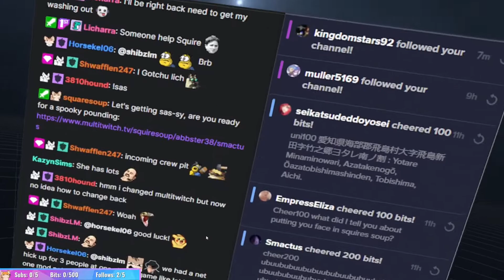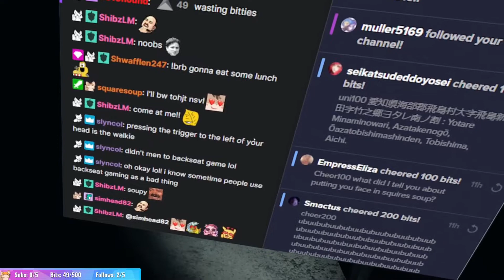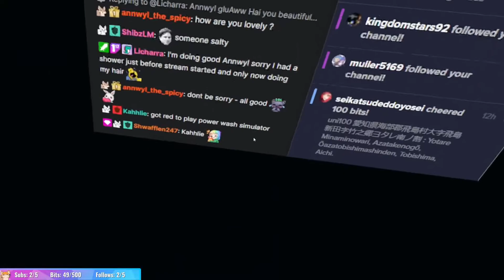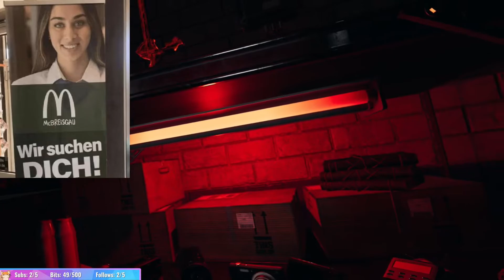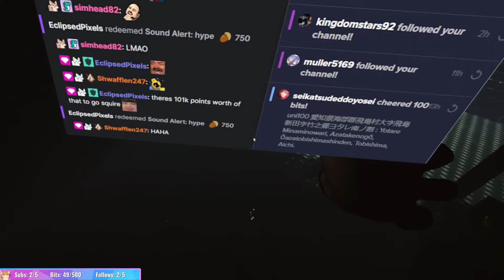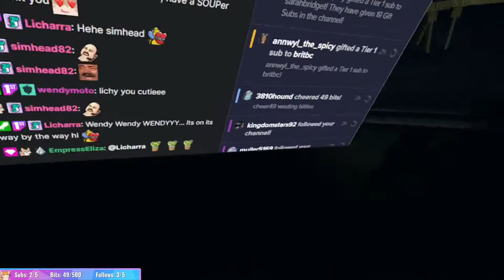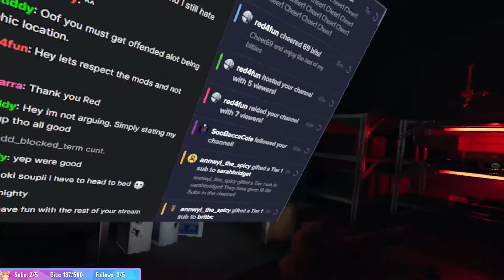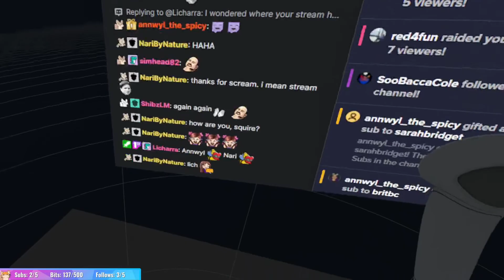Squire Streams Phasmophobia VR with friends